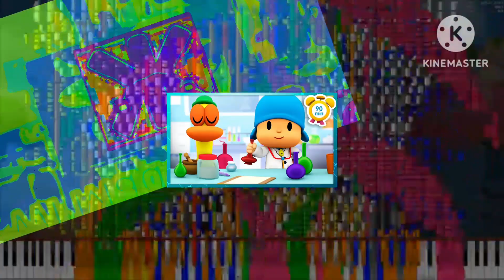E's Nightmare Effects Round 33 (33/100)